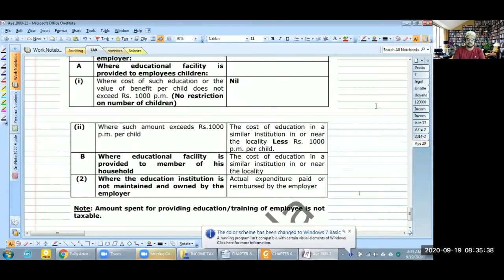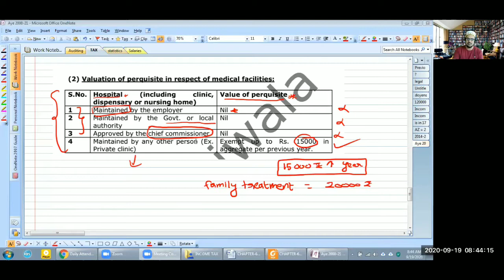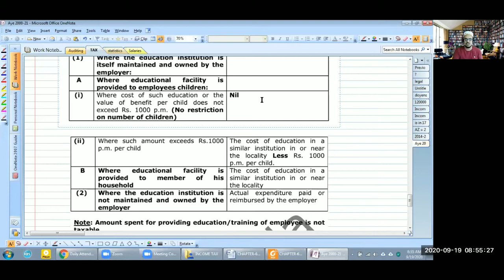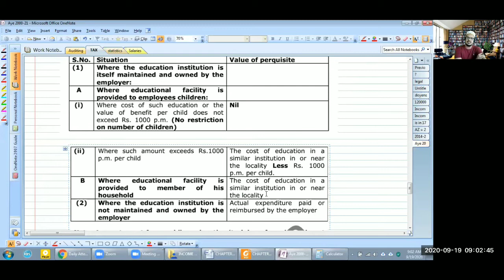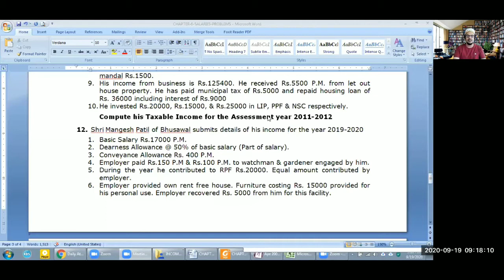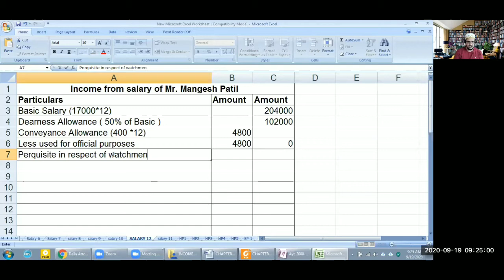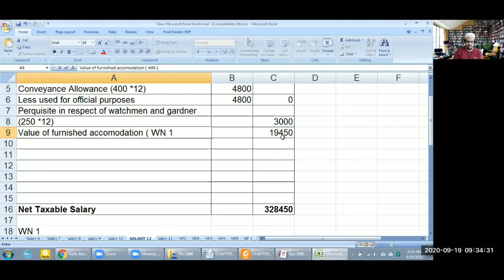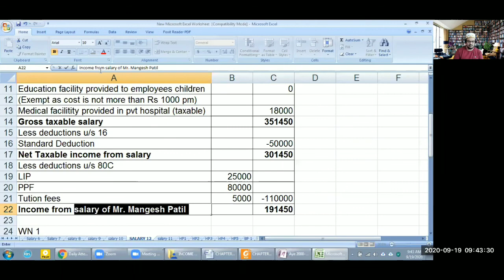TYBCOM Income Tax Lecture 19/09/2020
In this lecture we discuss Perquisite in respect of educational facilities and practical problem relating to perquisites.